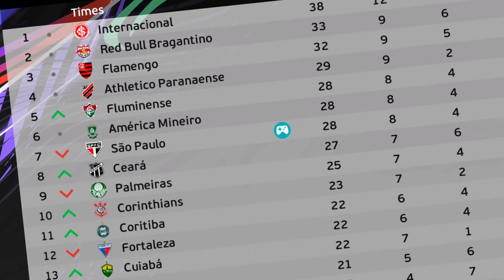QUEREM ME DERRUBAR? EU MANDO TODO MUNDO EMBORA!!🤬 - Master League São Paulo #7 | PES 2021